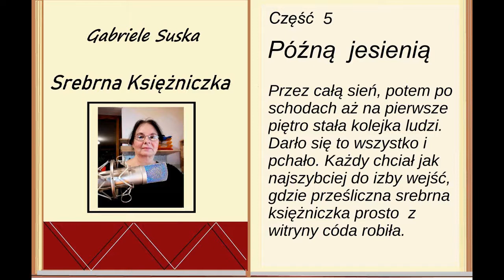Srebrna Księżniczka - Późną jesienią (Część 5)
W tej części wypowiada Izaak Goldfuss zupełnie przez przypadek po raz drugi hasło magiczne. Pozytywka odpowiada na to wielkimi fanfarami. A w karczmie w jesieni same nowiny.
Zapraszam serdecznie na słuchowisko!
Zaznaczam, że cały montaż jest przeze mnie opracowany i podlega prawu zastrzeżenia własności.
Moja Mama (Sonia Suski) gra na instrumentach.